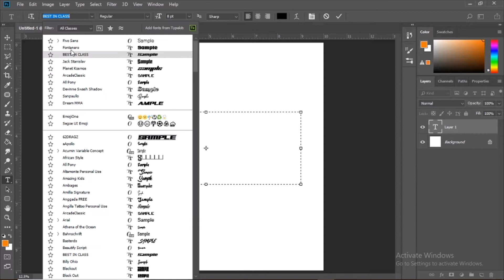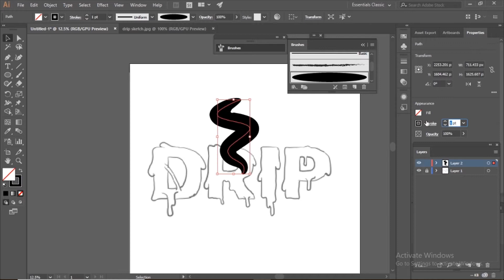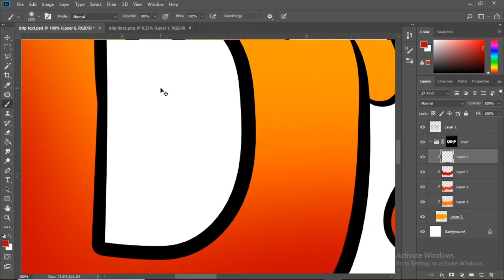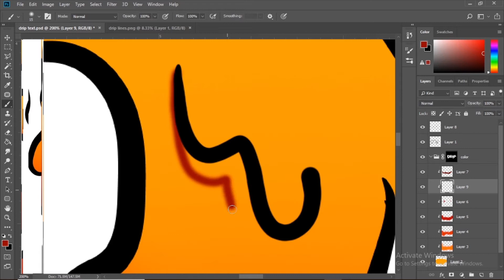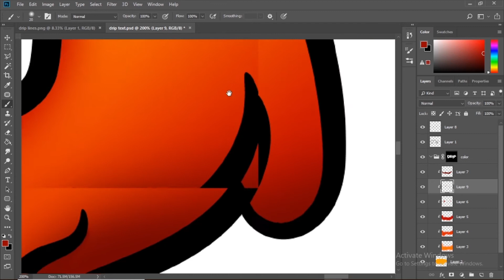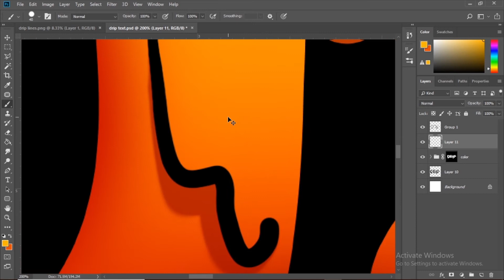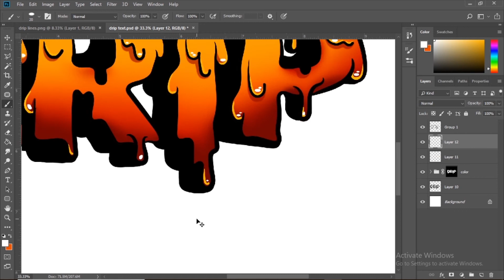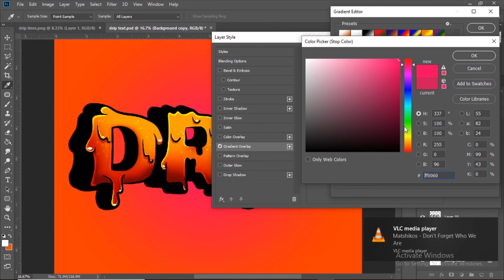3D DRIP TEXT TUTORIAL (SPEED ART)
In this video, I show you how to make this cool 3D drip text in Adobe Photoshop.